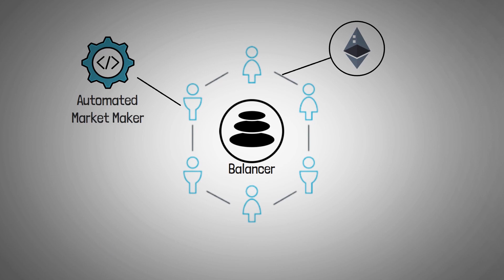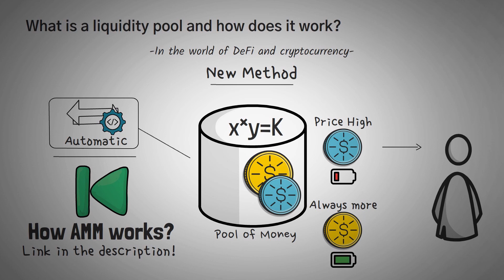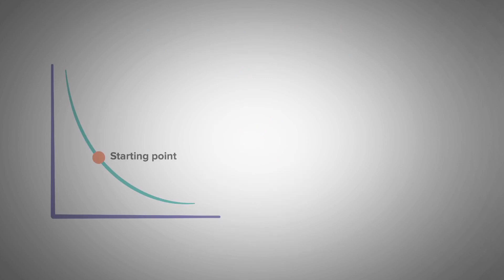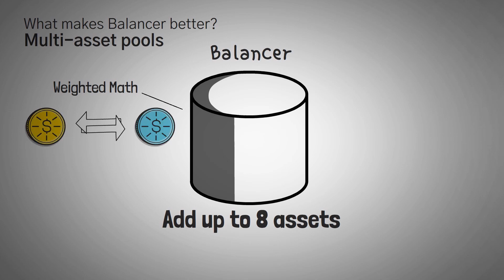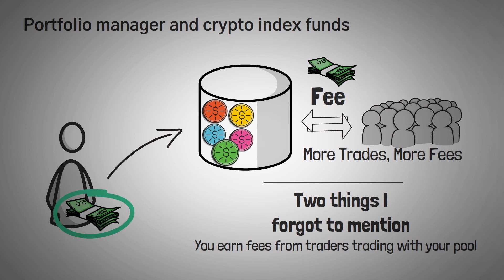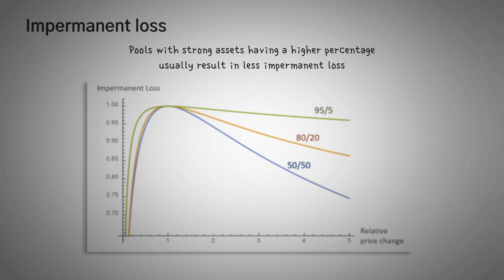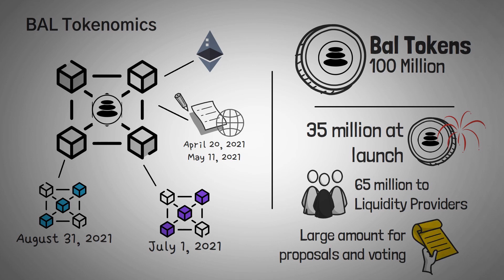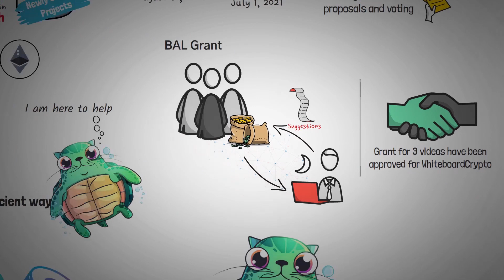¿Qué es Balancer? | Fondos Indexados Crypto y el Token BAL Explicados con Animaciones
Balancer es una de las primeras aplicaciones DeFi que existen, ¡y en este video explicamos sus características únicas!